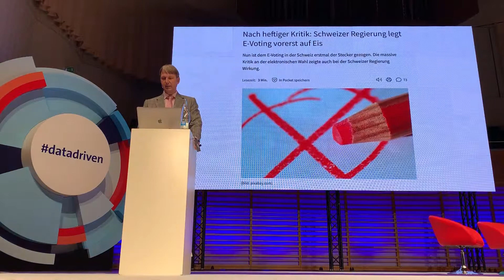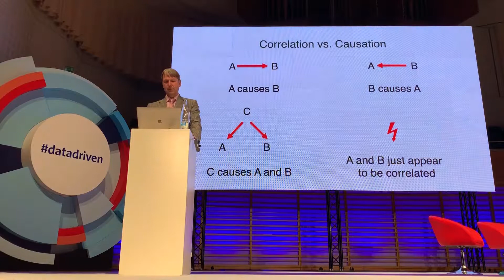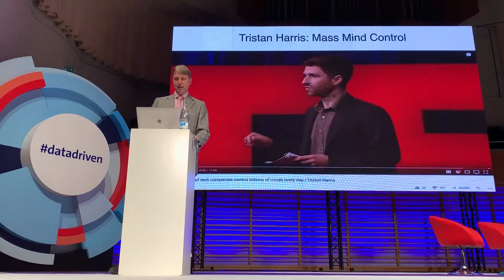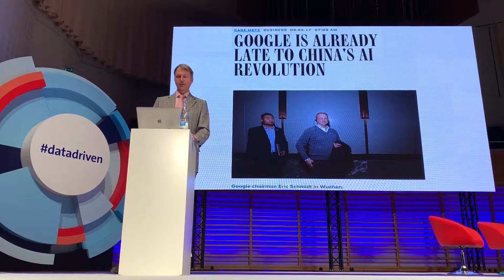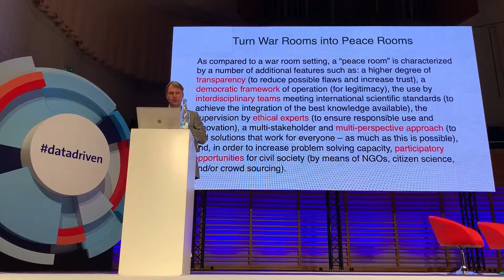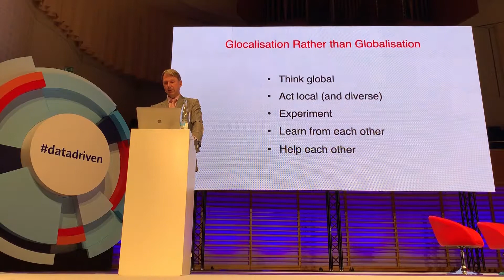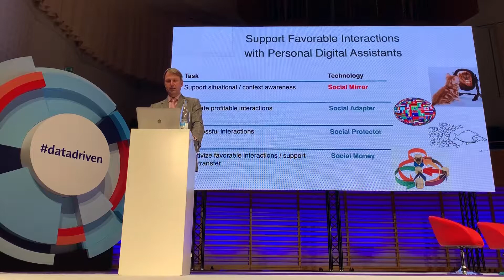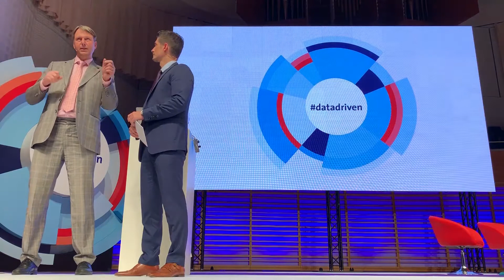Digitalisierung ist mehr! Dirk Helbing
Dirk Helbing referiert über Digitalisierung.

datadriven